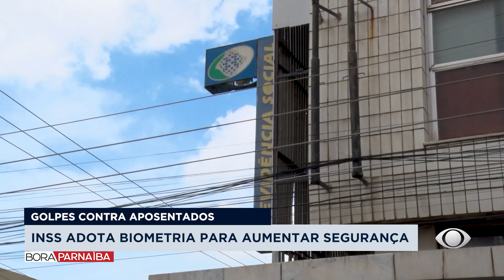INSS adota biometria para aumentar segurança